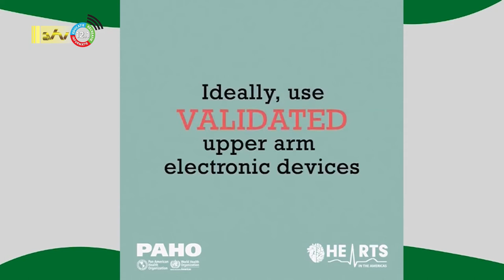18 05 2022 Wereld Hypertensie dag 2022